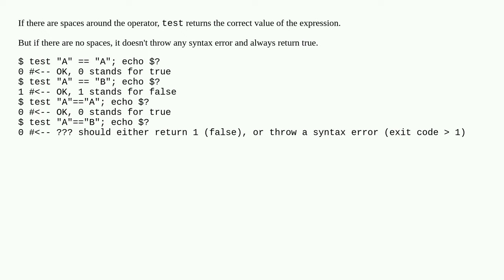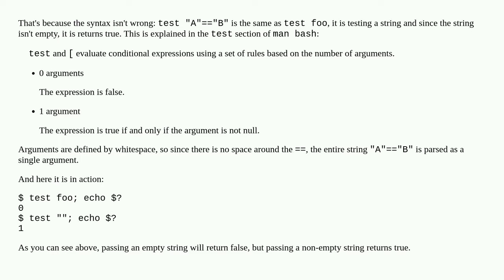test returns wrong value (but no errors) depending on the presence of spaces around the operator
A special thanks goes out to the community

  bash syntax exit-status test string